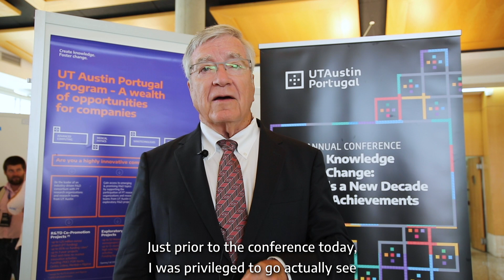Robert A. Peterson on UT Austin Portugal's Annual Conference and meeting supercomputer Bob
On September 20, the UT Austin Portugal Program hosted its Annual Conference. Professor Robert A. Peterson, from The University of Texas at Austin, was the keynote speaker. In this short clip, Peterson talks about the UT Austin Portugal Program, his thoughts on the event and having the first Portuguese supercomputer, Bob, named after him.